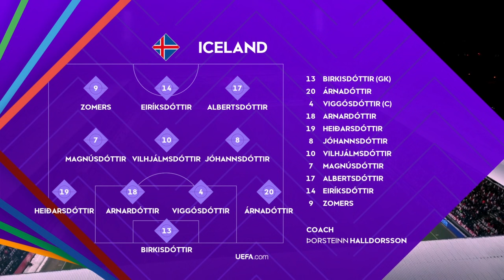UEFA Women's Nations League. Denmark vs Iceland (05/12/2023)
Help in any other suitable for you way.